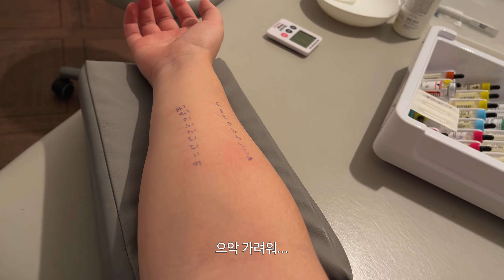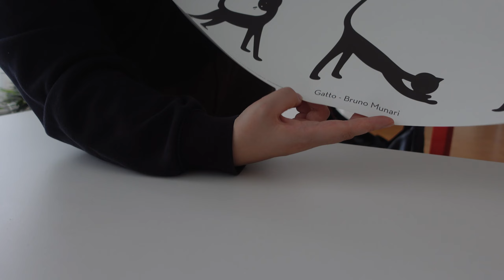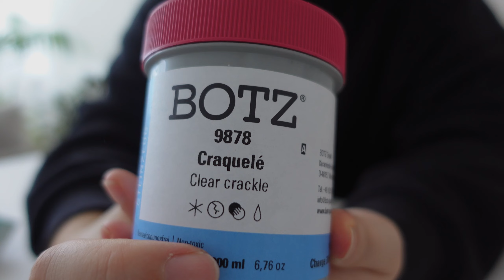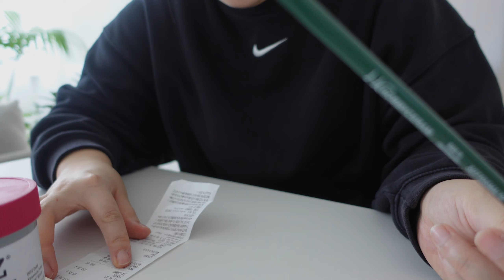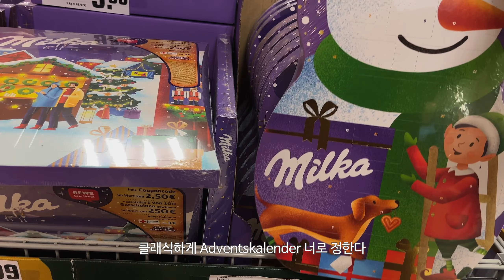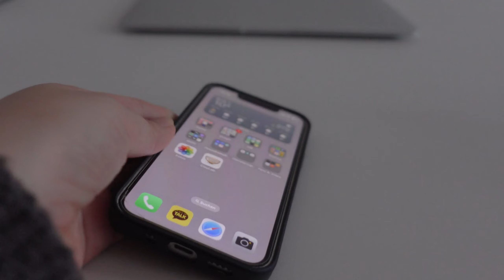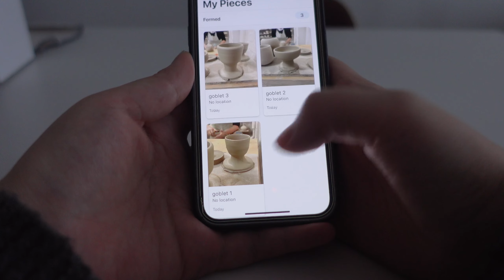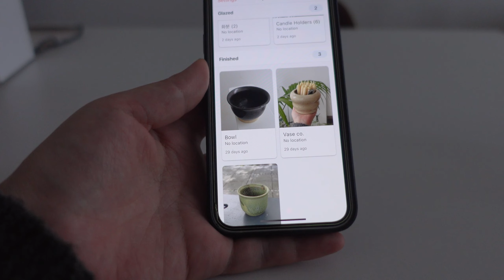Berlin vlog. 독일 서머타임 끝, 겨울 시작 🌘 도자기 어플 추천. 생의 첫 알레르기 테스트. 도자기재료 판매하는 곳에서 첫 독일유약 구매